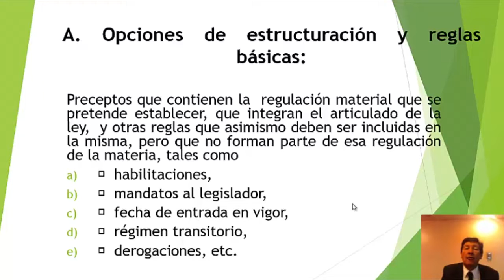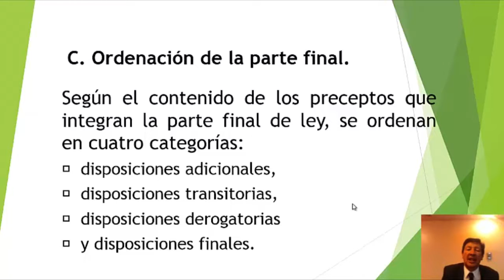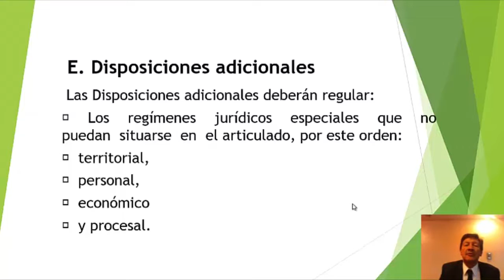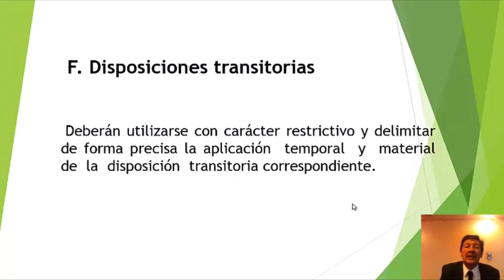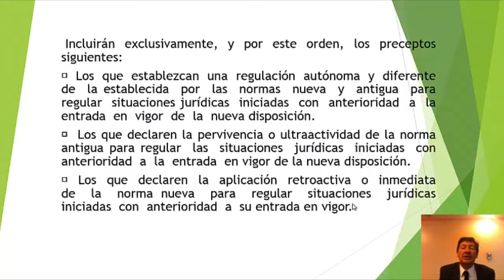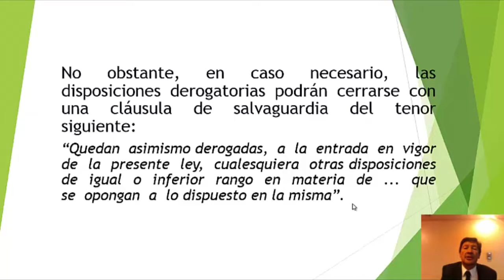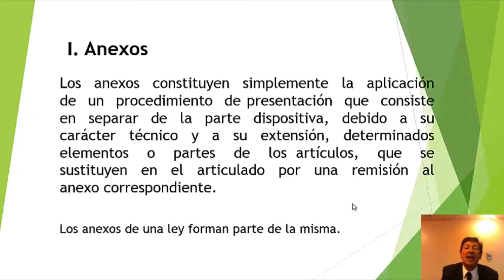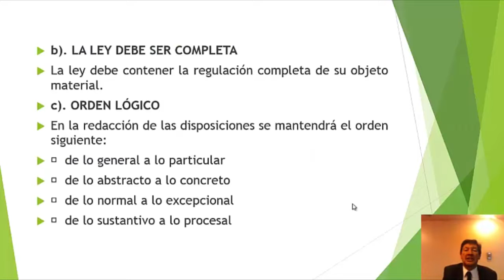Vídeo 4- M.V- T.L